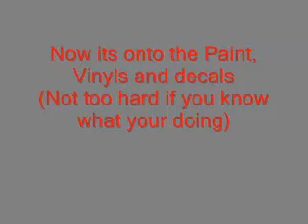How to make Dom's (AKA Toretto) RX-7(READ DESCRIPTION)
This video will show you what the vinlys should look like, where to put them and how to do that.(THIS IS PART 1 OF 2)

Dom (AKA Toretto)'s RX-7

BODY

WHEELS

-Autosculpt

     -Carbon St-4

        -Zone 1 (100%)

        -Zone 2 (54%)

        -Zone 3 (100%)

        -Zone 4 (100%)

        -Zone 5 (57%)

        -Zone 6 (46%)

        -Zone 7 (25%)

        -Zone 9 (40%)

FRONT BUMPER

-Autosculpt

     -Borillo

        -Zone 5 (35-45%)

        -Zone 6 (20%)

REAR BUMPER

-Autosculpt

     -Stag

        -Zone 1 (60%)

        -Zone 2 (40%)

SIDE SKIRTS

-Autosculpt

     -Shadow

        -Zone 3 (100%)

SPOILER

-Autosculpt

     -Ripper(Carbon Fiber)

        -Zone 1 (85%)

        -Zone 2 (55%)

        -Zone 4 (50%)

MUFFLER TIPS

-Autosculpt

     -Rocket

        -Zone 1 (100%)

THATS IT FOR THE BODY NOW ONTO THE PAINT, VINYLS AND DECALS...

PAINT

-Gloss

     -Red

VINYLS

  (SIDE OF CAR)

-Flame

       -Bright green

       -Silver/White (x2)

-Stripe

       -Silver/White (x2)

       -Bright yellow

-Logo

     -Astronaut

       -Dark green/Black

  (HOOD)

-Flames

       -Silver/White

  (TOP OF ROOF)

-Flames

       -Silver/White

DECALS

-IT CAN BE ANY DECALS. ITS YOUR CHOICE!

PERFORMANCE

-ALL PERFORMANCE TO THE MAX!

Hope this helped you with Dom's RX-7 "Clone".

Part 2 comming out soon

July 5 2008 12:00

Next video NFSPS(NEED FOR SPEED PRO STREET) Cars